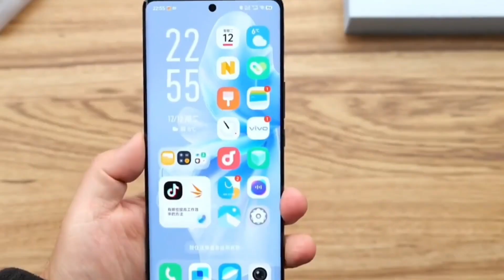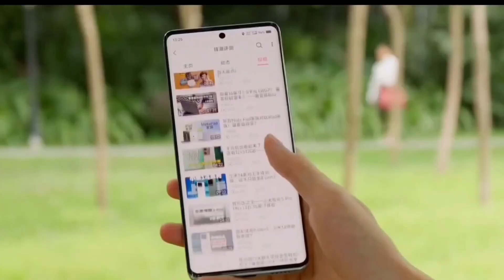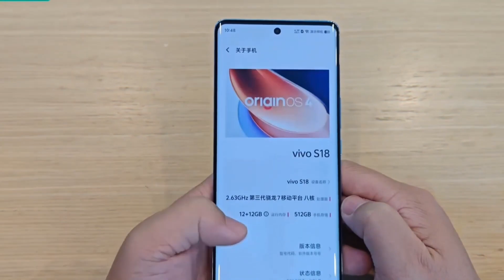Vivo V30 Pro Launch Date & Price In India | Vivo V30 Pro Unboxing & Review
vivo s18
v30 vivo
v 30
vivo v31 pro
vivo v31